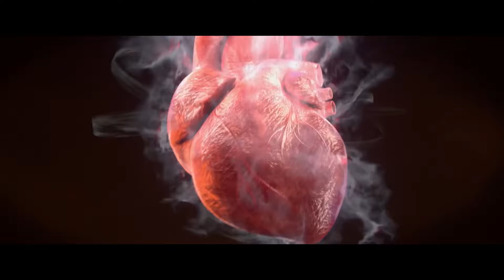🔥萧炎珍藏多年灵宝药草终于派上用场！地底岩浆遭遇心火灼烧，竟意外助萧炎重塑身体！帅气归来！【斗破苍穹 Battle Through the Heavens】